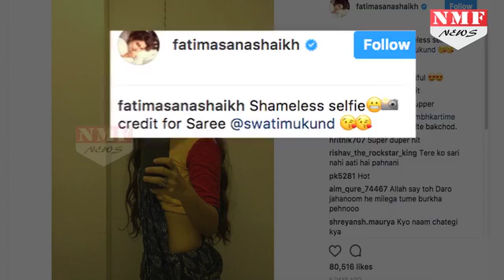Fatima Sheikh की Shameless selfie पड़ी उनपर भारी, Users ने किया TROLL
Actress Fatima Sana Sheikh has become famous for playing the role of Wrestler Geeta Fogat in the film ‘Dangal’ once again on the target of the trollers in the social media. In fact, Fatima had posted a selfie on Instagram three days ago.In this selfie taken at the side pose, she has worn some sari in this way, in which a portion of the neck towards the waist and blouse is visible.